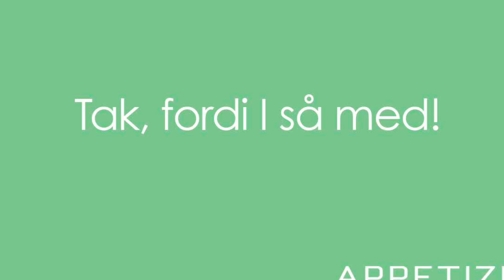APPETIZE Podcast: Episode 73: 50plus panelet - Sig fra!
Har vi mistet respekten for hinanden i det offentlige rum? I denne episode snakker 50plus-panelet om, hvor svært det kan være at sige fra overfor dårlig opførsel. Men derfor er det endnu vigtigere, at vi gør det.

Vært: Kathrine Skovsgaard
50plus-panel: Vibeke Guldager, Gitte Als og Betine Brix
Teknik: Christina Svendsen